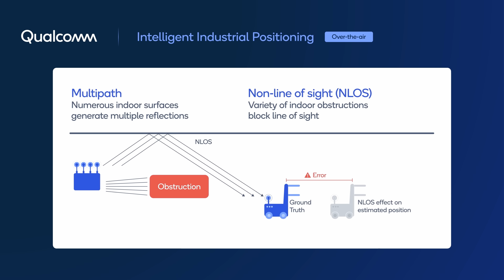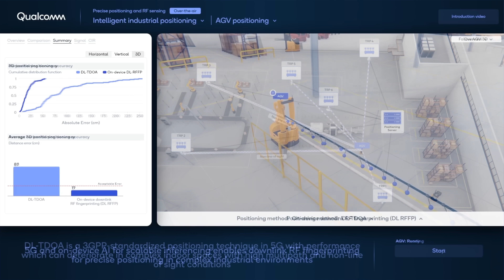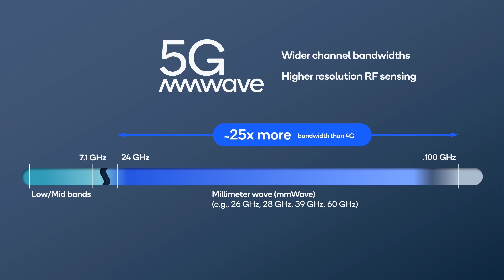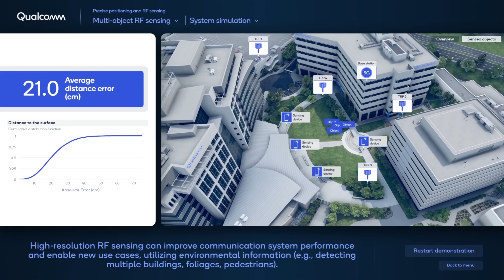MWC 2023: 5G precise positioning and RF sensing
Qualcomm demonstrates the complementary nature of precise positioning and high-res RF sensing which has significant implications in the context of 5G for a vector of digital transformation and support for the Internet of Things. Precise positioning provides more location awareness and accurate navigation even in challenging radio environments. Working with China Unicom and ZTE, Qualcomm showed centimeter-level positioning in complex industrial facilities. Building on precise positioning, RF sensing uses changes in radio propagation to detect and track device-free objects.